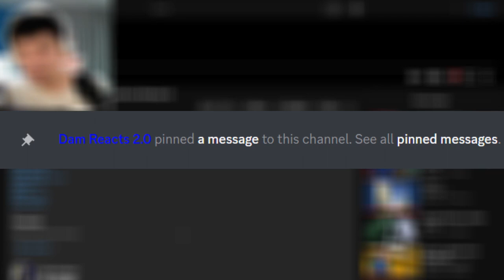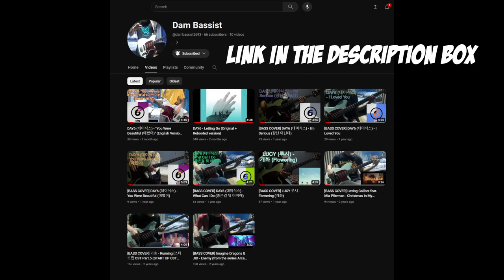Animating a Live dubbing of a confused Ace Attorney AI (made by Tyler Animator) | [REACTION]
🗣️ If you guys want me to react Tyler Animator's Stick Tournament, even though it's not completely finished. You already know what to do, again thank you guys for watching. Bye!

🔔NOTIFICATIONS ON